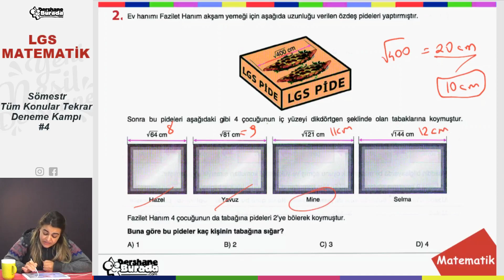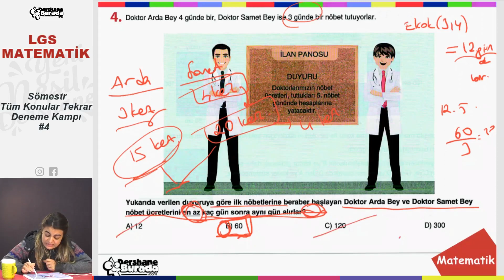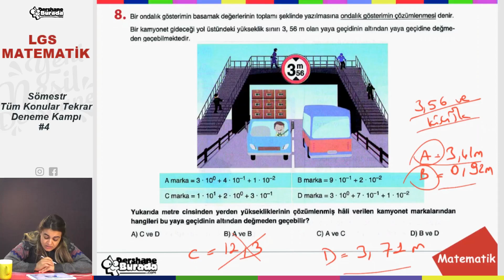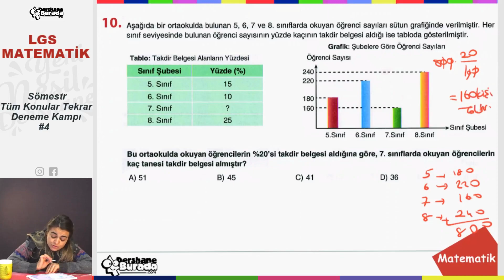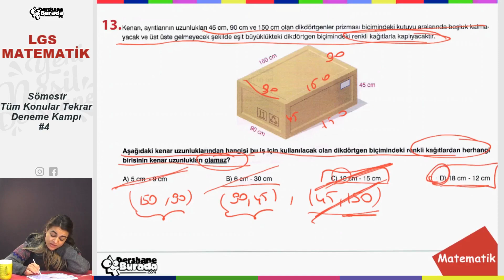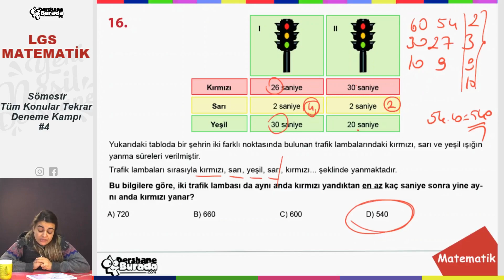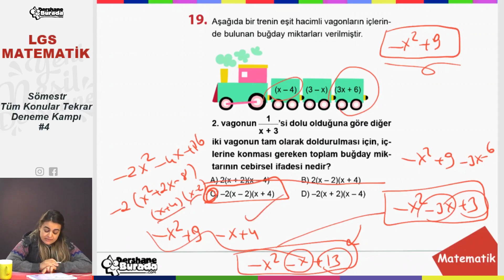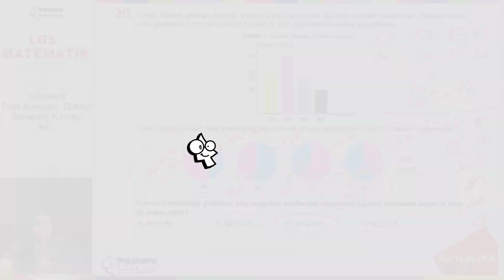LGS 2022 1.DÖNEM TEKRAR DENEME KAMPI MATEMATİK #4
Liselere Giriş Sınavları 2022 Hazırlık Maratonu Tam Gaz  Devam Ediyor!!!

Bu sene  hafta içi her gün koyacağımız konu anlatım videosuna ek olarak o konuyu pekiştirmenizi sağlayacak soru çözüm videoları ile tüm konuları en ince ayrıntısına kadar öğreneceksiniz.

LGS 2022 1.DÖNEM TEKRAR DENEME KAMPI MATEMATİK #4 PDF dosyasını aşağıdaki linki kullanarak indirebilirsiniz.

Başarılar diliyoruz.